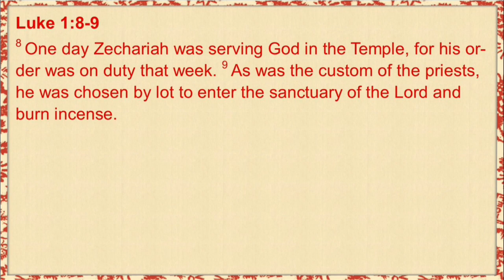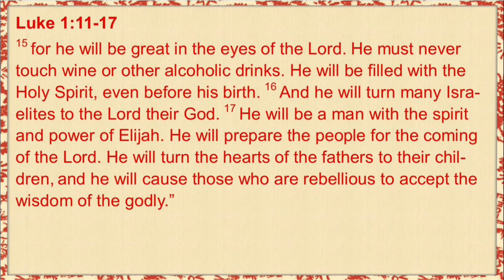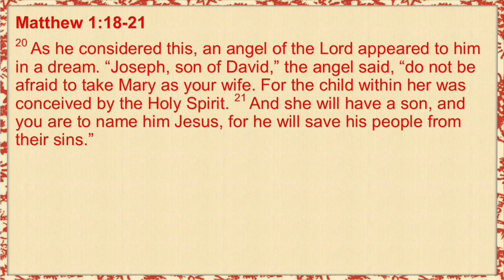01/05/2020 10:30am, "It's a Wonderful Life: Expectations & Disappointment", Pastor Jeff Hill